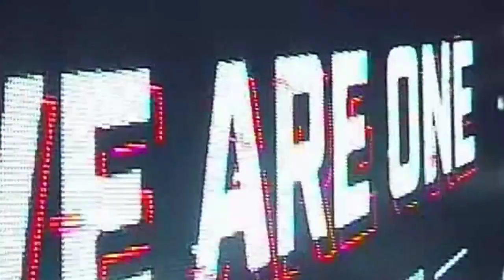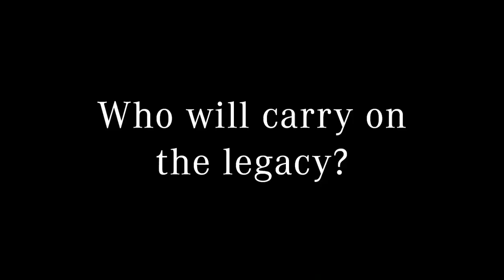[ESL One Birmingham] Alliance vs Team Secret - Game 2 - GROUP STAGE